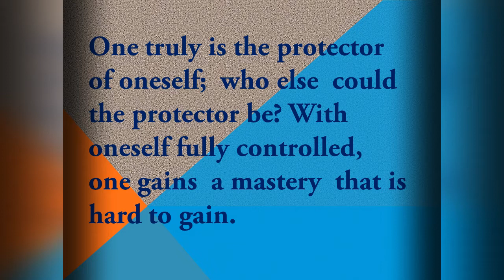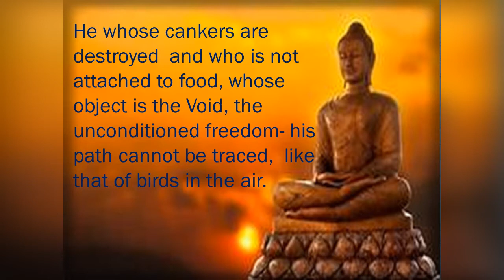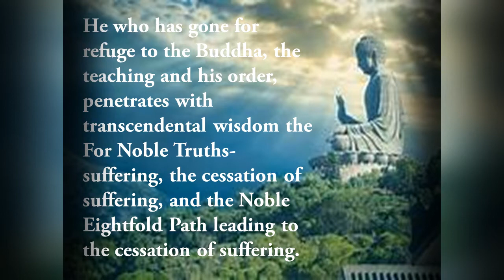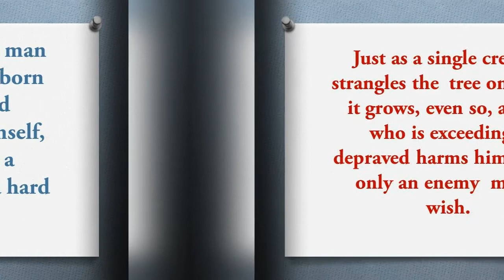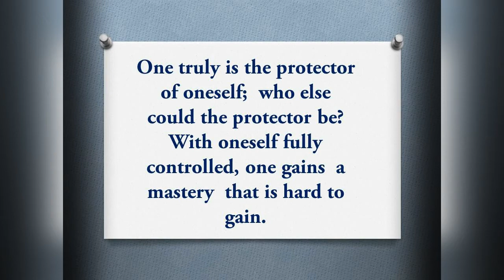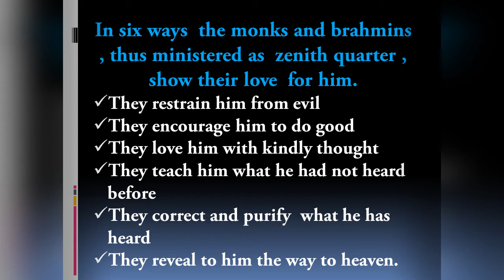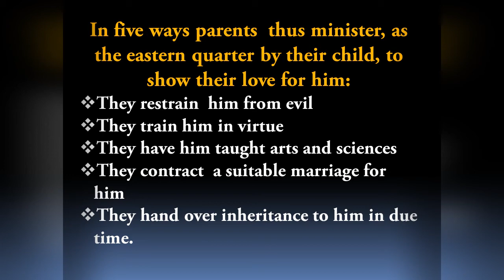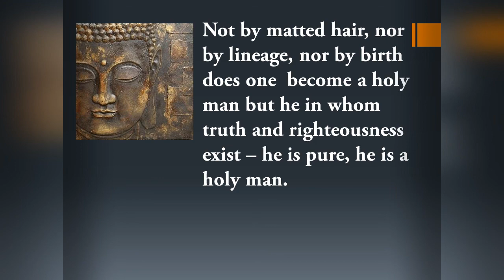Buddhist Wisdom For Inner Peace/Buddha Quotes for freedom.